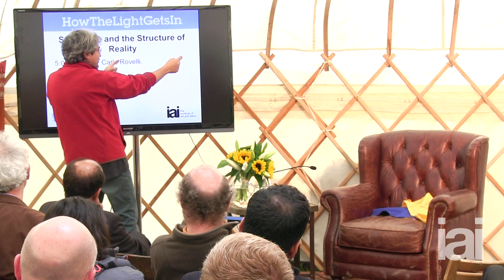IAI Physics Course | The Structure of Reality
Carlo Rovelli is a theoretical physicist from Italy. He has worked in France and the United States, and his books about physics and physicists have been read by millions of people around the world.

Exercise 1
Watch the first 11 minutes and 30 seconds of Carlo Rovelli’s talk. As you watch, answer the questions below. It might be wise to quickly read through all the questions before you start. You may wish to use a paper and pen to make notes.

1. Which 17th-century scientist does Carlo say gave us an “extraordinary tool for dealing with reality”?
2. Describe Newton’s idea of space.
3. What did Newton state was the only thing that could move particles?
4. In the centuries after Newton, what happened to Newton’s picture of reality?
5. The discovery of which field(s) changed Newton’s picture of reality?
6. Carlo refers to some of its “slower” vibrations. Which does he mention, and what do we use these for?
7. Which new field did Einstein discover?
8. What was important about Einstein’s understanding of this field?

Exercise 3
Now watch the rest of Carlo Rovelli’s talk, from 11:30 onwards. As you watch, answer the questions below.

1. What is a quantum object?
2. What does quantum mechanics say about fields?
3. What does Rovelli compare this to?
4. What does Rovelli’s own theory about spacetime suggest?